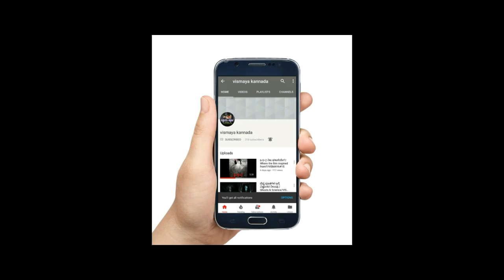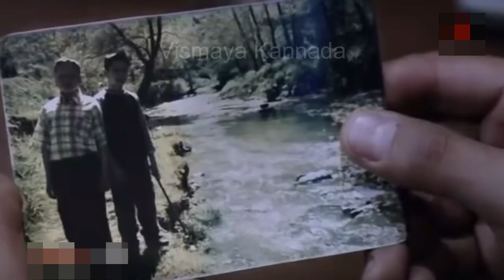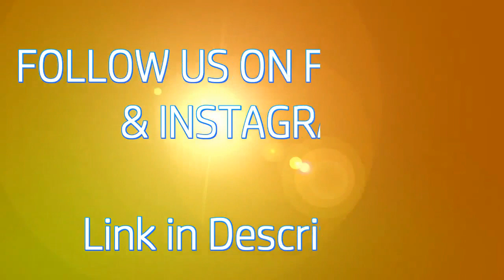MUSALLATH Movie Explained in Kannada